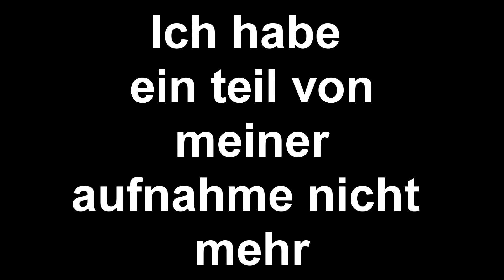Eine Neue Welt? | Tropical Island 05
►► Wenn's euch gefallen hat, lasst doch 'ne Bewertung da. :3
►Eine Neue Welt?
►Skin Pack
►Mein Equipment
►Mikro      : Auna mic 900b
►Headset : Logitech g430
►Maus      : ROCCAT Lua – Tri-Button Gaming Mouse
►Tastatur : ROCCAT Isku – Illuminated Gaming Keyboard
►Spiel: minecraft
►Server:
►ING Name: Clayten